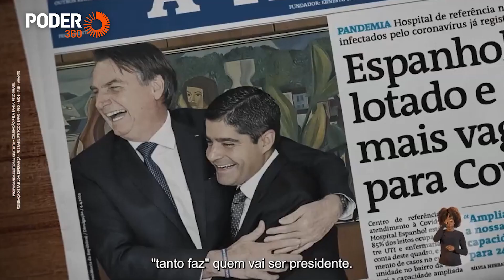Jerônimo (programa eleitoral 3min43seg - TV): "Bahia não é terra de tanto faz" (31.ago.2022)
O candidato ao governo da Bahia, Jerônimo (PT), em programa eleitoral exibido em 31 de agosto de 2022, criticou o ex-prefeito de Salvador e também candidato ACM Neto (União Brasil) por dizer que "tanto faz quem vai ser o presidente"